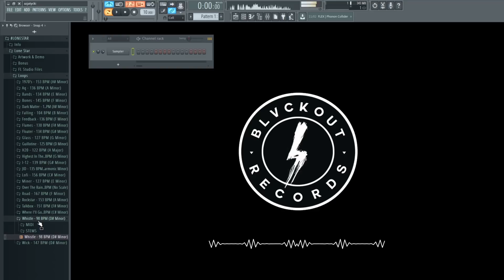Best Guitar Loop & Midi Kit 2020 | Lone Star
Best Guitar Loop / Stem Midi Kit 2020 | Lone Star

Lone Star is here, with the craziest guitar loops for your next production!
Blvckout brings you their brand new sound pack, Lone Star. Filled with stems and midi files to fully make use of these samples, enjoy the sounds inspired by Gunna, Iann Diorr, Juice WRLD, Lil Baby, Lil Peep, Post Malone and many more!
Packed with amazing guitar melodies, Lone Star is sure to be the next best addition you’ll make to your sample library. Completely original sounds created from scratch, with the best vibes.
Pack Details:
25 Melody Loops
35 Stem Files
44 MIDI Files
2 Bonus Loops
Total of 206 MB